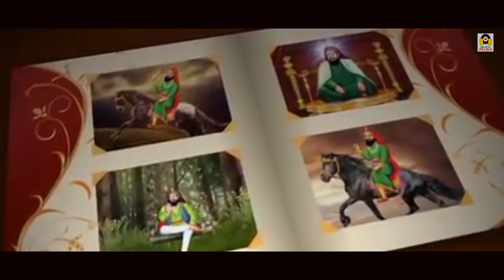MERA LIKH LAI GULAMA WICH NAA |LATEST ANIMATION VIDEO | SUFI BALWINDER MATTEWARIA| MUSIC PEARL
Title : MERA LIKH LAI GULAMA WICH NAA | ANIMATION VIDEO
Singer : SUFI BALWINDER MATTEWARIA
Writer || Lyricist : SUFI BALWINDER MATTEWARIA
DIGITAL DISTRIBUTION : MAI DIGITAL LUDHIANA.
VIDEO : CREATIVE TEAM MUSIC PEARLS
Recorded & Dubbed by Sanjeev Sood  at MUSIC VILLA AUDIO VISUAL STUDIOS, 38, Sood Complex, Lajpat Nagar, Facing Park, Near Gurudwara Bhai Bhagwan Singh Ji ,Opp.Main Bus-Stand, Midha Chownk Road, Ludhiana141001.
ALSO VISIT  SOOD HOMOEO PHARMACY, 38 LAJPAT NAGAR,OPP. BUS STAND, LUDHIANA FOR  ALL HOMOEOPATHIC  TREATMENTS . MB. 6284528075

Business Queries for Music Publishing and Releasing, Marking, Distribution and World Wide Promotion of your New Single Track Audio, Video, Production and World Wide NEW SONG Release on Various National and International Digital Sites and Networks.
MUSIC PEARLS Productions has well equipped, in-house, quality voice recording Studio, a Production house for shooting ,Telefilms, songs, and live shows, and an ultra-modern, soundproof facility for indoor live audio and video shootings. With its excellent infrastructure, state-of-the-art equipment, dedicated team of experts, countrywide distribution network, and participation of most popular artists, the performance of MUSIC PEARLS remains outstanding in its area of  Music Business.
Latest Punjabi Songs 2024, Punjabi Songs 2024, Punjabi Song 2024, Songs 2024, New Punjabi Songs 2024, Latest Punjabi Songs  2024, New Punjabi Songs 2024 Latest This Week, latest punjabi songs 2024, latest punjabi songs,
music punjabi,punjabi music song,punjabi music 2024,
सैड सॉन्ग पंजाबी,
anmol virk sad song,
balbir takhi sad song,
charanjit channi de gane,
charanjit channi punjabi song,
charnjit chani all song,
gal lag ke safedyan de ro lai da,
lahoria production,
lahoria production all song,
lahoria production new song,
latest sad song 2023,
new sad song;
punjabi song sad song,
sad song lahoria production,
sad song punjabi gane.
sad song punjabi purane,
पंजाबी फिल्में,
all old punjabi sad song,
all sad song,
all song sad song,
amitabh rekha ke gane,
punjabi song,
nakodar baba murad shah ji,
nakodar,
shorts,
sai surinder shah ji bakarpur,
bakarpur surinder sai ji,
laddi shah ji nakodar,
punjabi gane,
sidhu moose wala,
gurbani,
punjabi movies,
sada punjab,
surinder sai ji bakarpur,
new punjabi song 2024 latest this week,
pendu virsa,
punjabi film,
short video,
satinder sartaj new song,
song,
boliyan,
punjabi short video,
punjabi shorts,
punjabi song 2024,
punjabi video,
sad song punjabi,
baba murad shah ji,
murad shah nakodar,
nakodar darbar,
sukhmani sahib,
inder and kirat vlogs,
punjabi natak,
sonu sito wala,
punjabi movie,
radha soami shabad,
sai ji nakodar wale,
sidhu moose wala new song,
gurdas maan,
nakodar mela 2024 live,
punjabi boliyan,
punjabi song short video,
sai ji,
sai laddi shah ji,
short video punjabi,
song punjabi,
the punjab,
waheguru simran,
baba laddi shah,